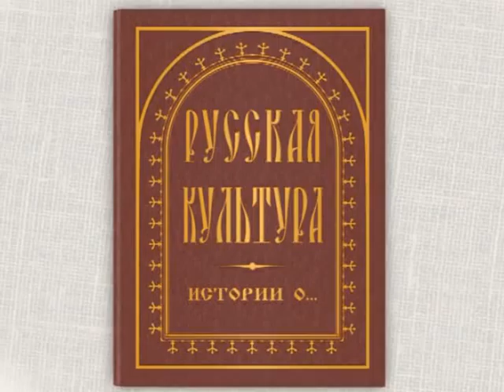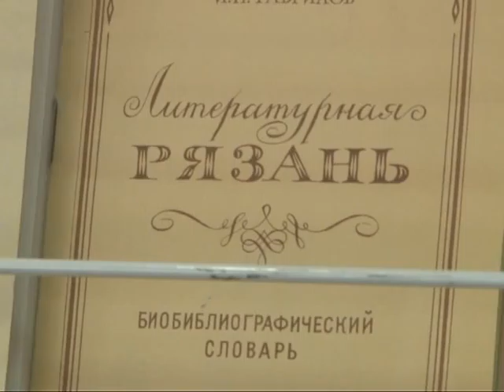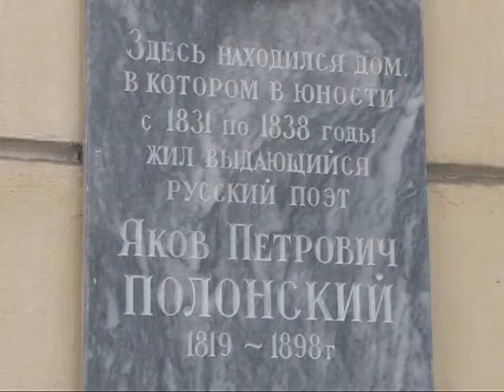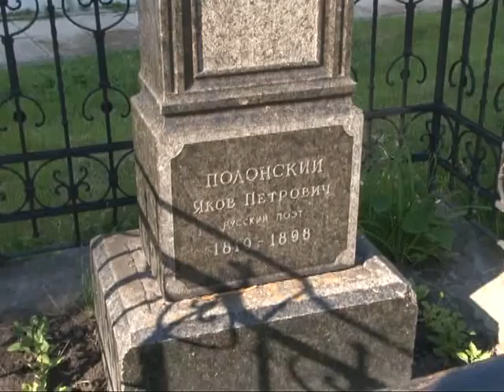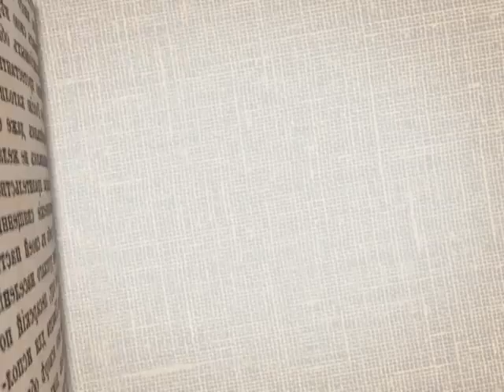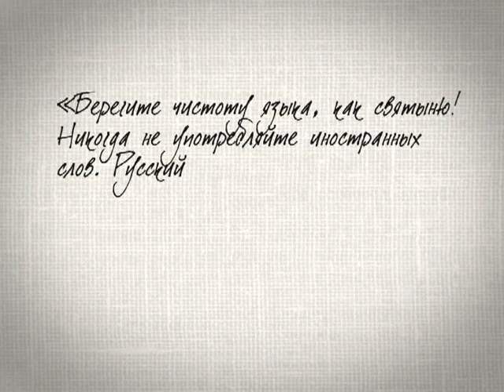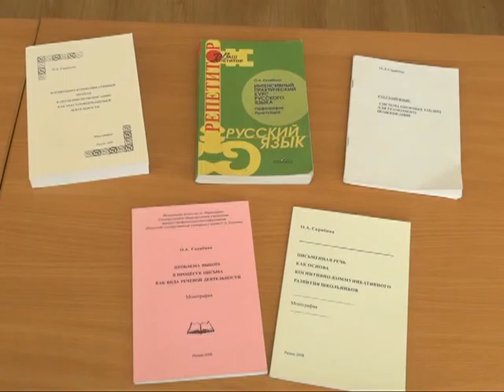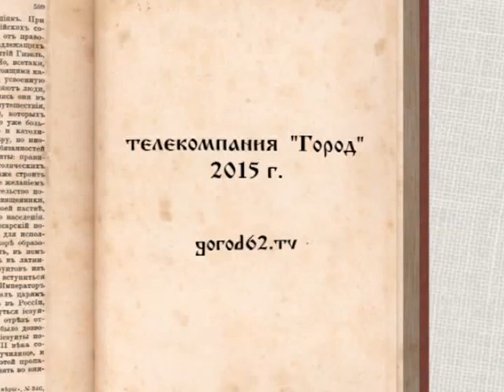Русская культура. Истории о… 12.06.15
"Язык вмещает в себя все: и характер народный, и опыт, и историю, и философию, и верования, и чаяния, и тяготы в долгом пути", -  писал Валентин Григорьевич Распутин. В сегодняшнем выпуске мы поговорим о том, почему так важно знать родной язык,  а также прогуляемся по тем местам, которые связаны с именем нашего великого земляка - поэта Якова Петровича Полонского.